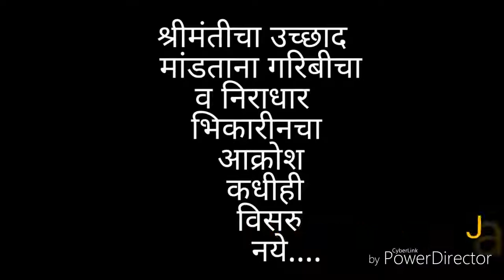Uralo harlo bukh Jake sobti(2)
Kalu pawar